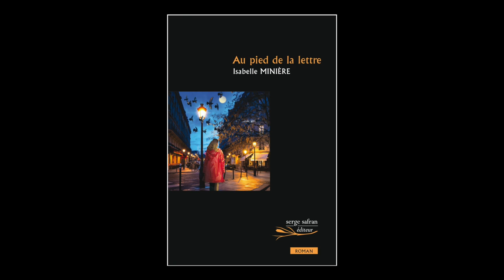Isabelle Minière - Au pied de la lettre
Isabelle Minière vous présente son ouvrage "Au pied de la lettre" aux éditions Serge Safran.